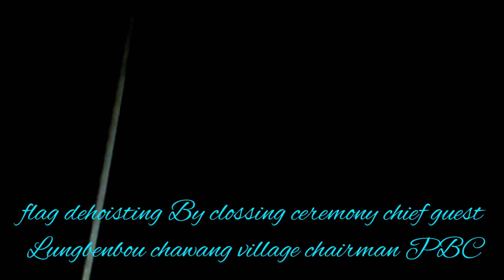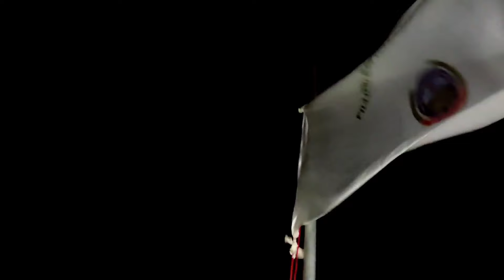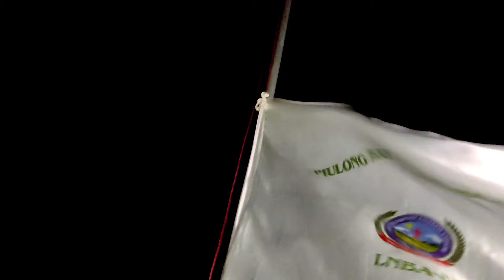VBS 2023:Piulong Baptist Church LNBA-M under the theme “karingbo Duipin"